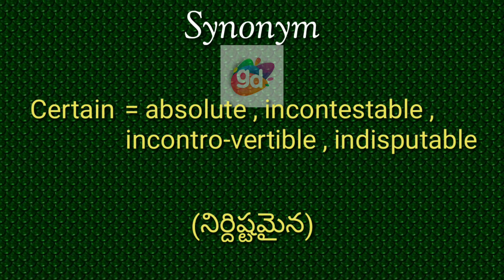Certain Synonym with Meaning||Googul Dictionary